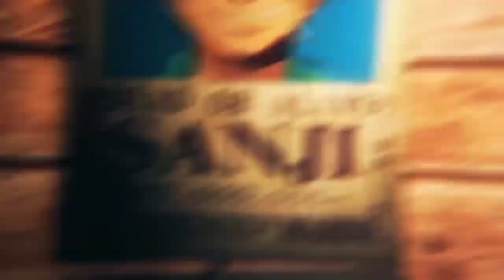Cover Acapella All Blue | Sanji (One Piece) | Enygma